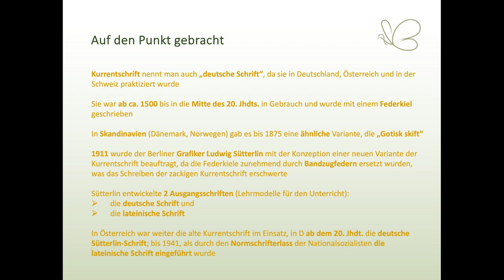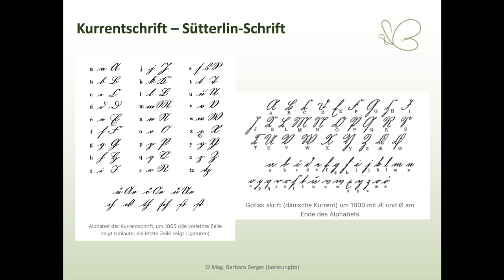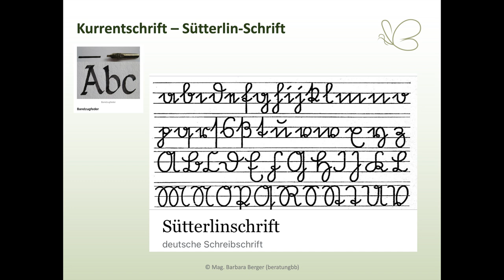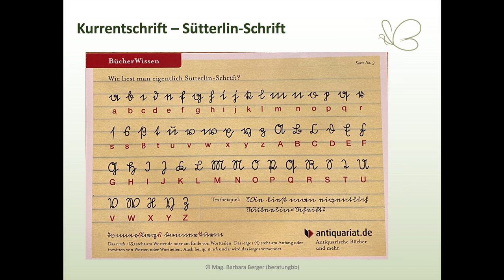Wer kann noch die ALTE SCHRIFT lesen?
Kurrentschrift oder Sütterlin-Schrift? Was ist was? Und wer von euch kann das noch lesen? Und zu guter Letzt: warum kann es sinnvoll sein, sich überhaupt noch damit zu beschäftigen? Antworten auf all diese Fragen gibt's in diesem Video.

👋 Willkommen!